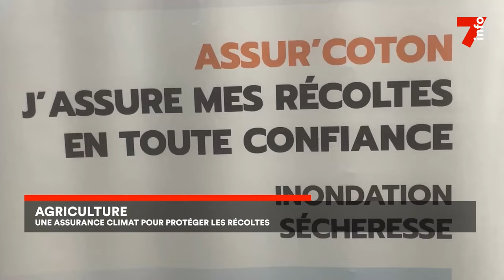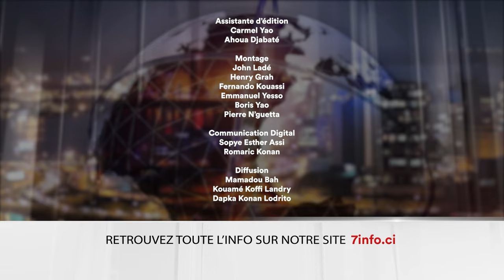Le 7 minutes du 4 décembre 2024 (édition du 6H)